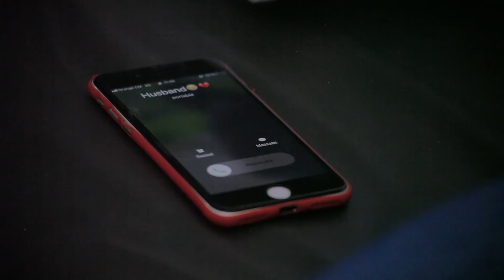Les Parodies De Takam - Ça Ne Va Pas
Ça ne va vraiment pas, la fille ci va me tuer !!
Gomez a chanter, j'ai pris pour faire pour moi avec, ça fait quoi ?

Realisation :Alain BLAISE MBA
Makeup: Perine njosuu

?? Lâche un like !
Cast : Ulrich takam, Aîssatou Njayou